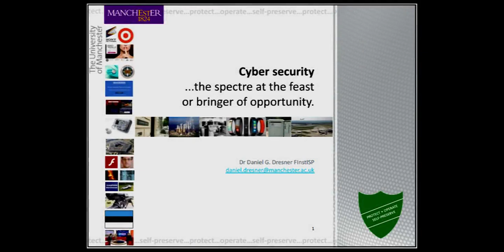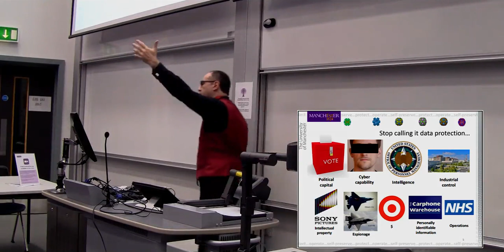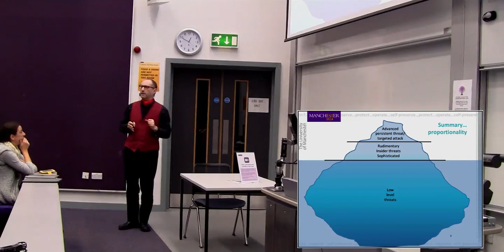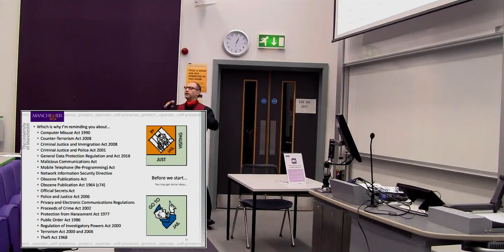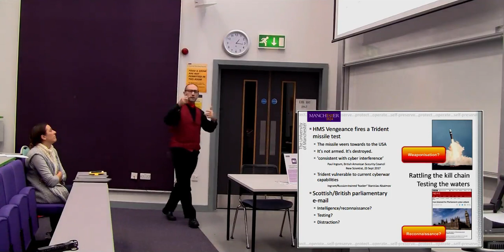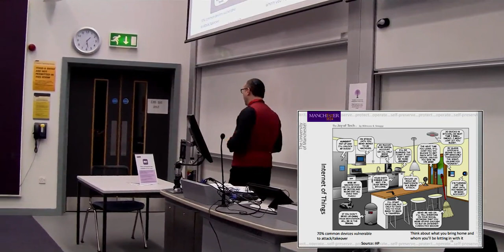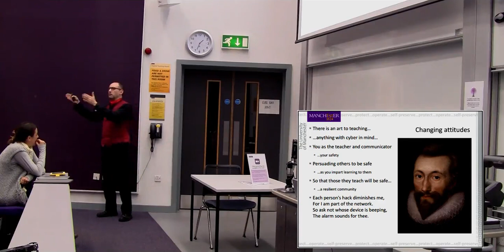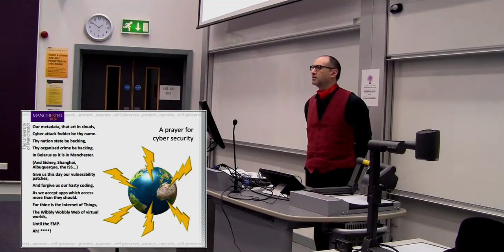Cyber Security ...the Spectre at the Feast or Bringer of Opportunity by Dr Daniel Dresner